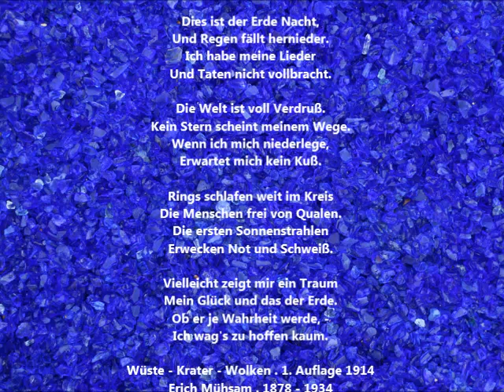Dies ist der Erde Nacht - Und Regen fällt hernieder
Dies ist der Erde Nacht,
Und Regen fällt hernieder.
Ich habe meine Lieder
Und Taten nicht vollbracht.

Die Welt ist voll Verdruß.
Kein Stern scheint meinem Wege.
Wenn ich mich niederlege,
Erwartet mich kein Kuß.

Rings schlafen weit im Kreis
Die Menschen frei von Qualen.
Die ersten Sonnenstrahlen
Erwecken Not und Schweiß.

Vielleicht zeigt mir ein Traum
Mein Glück und das der Erde.
Ob er je Wahrheit werde, -
Ich wag's zu hoffen kaum.

Wüste - Krater - Wolken . 1. Auflage 1914
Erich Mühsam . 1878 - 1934